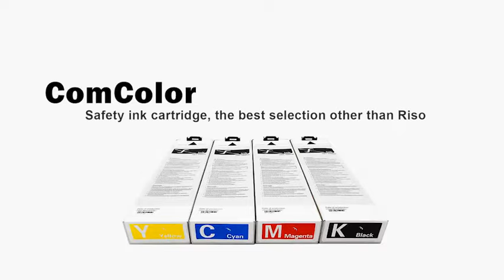Chameleon comcolor ink